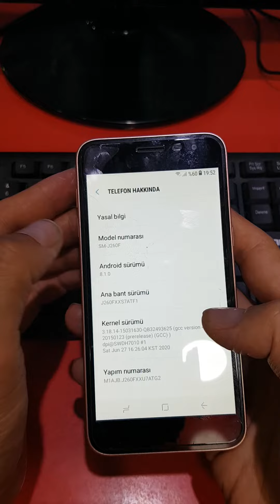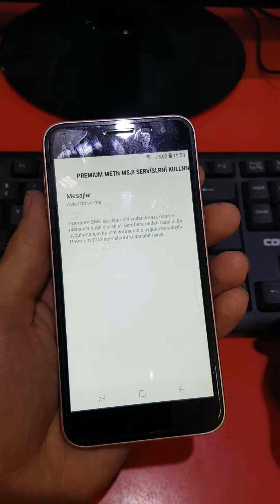Samsung galaxy j2 core (j260f) 7000 veya 4 haneli numaralara mesaj gitmiyor çözümü.